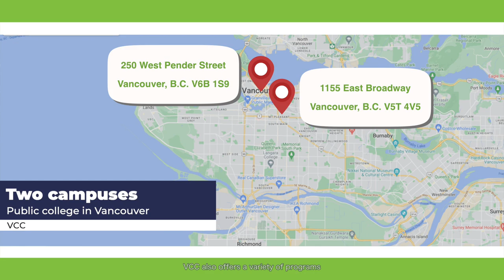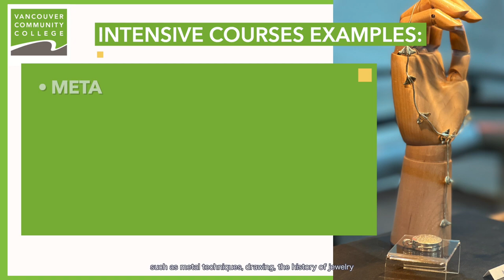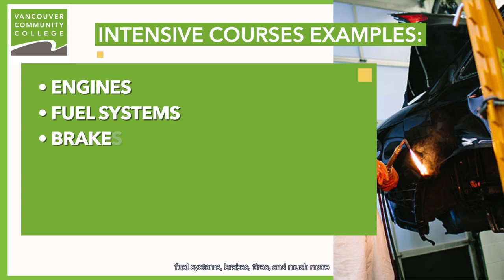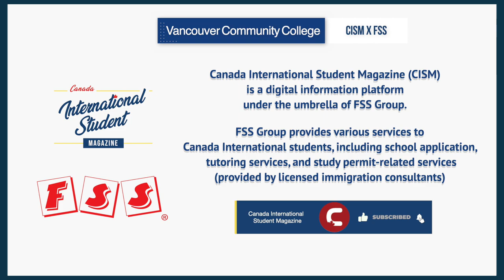Shaping the Future: Vancouver Community College's Jewelry Art and Design and Auto Programs | VCC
Vancouver Community College is committed to providing students with the skills and knowledge needed to succeed in their chosen careers. Two of the most popular programs offered at the college are the Jewelry Art and Design program and the Auto program.